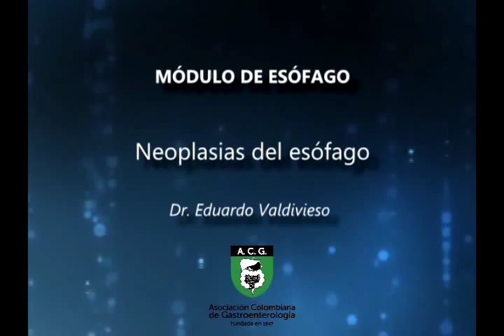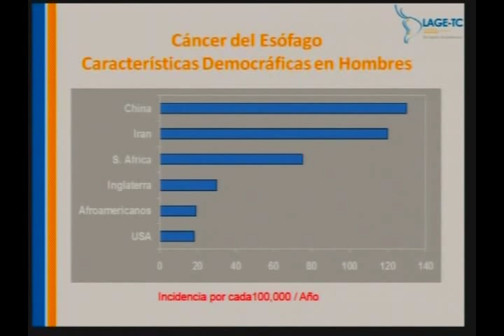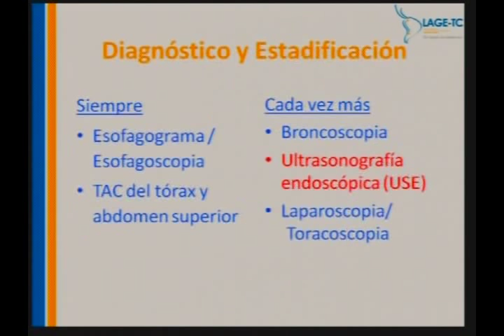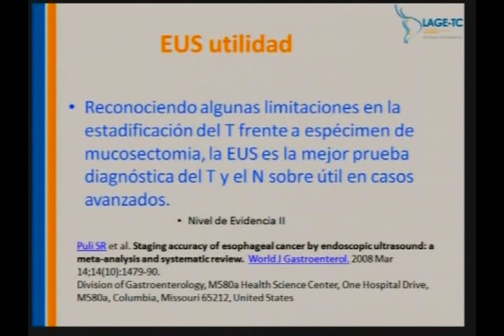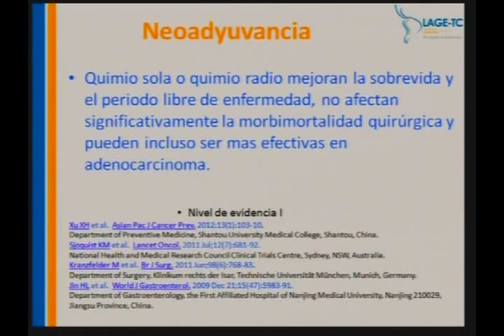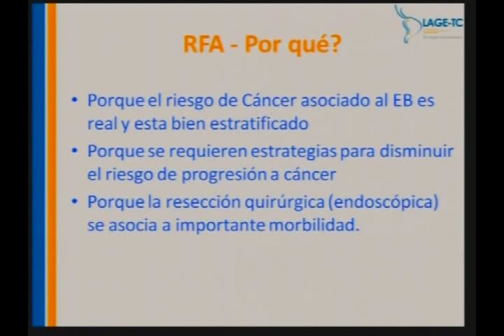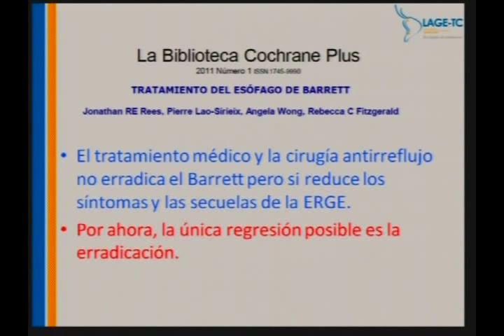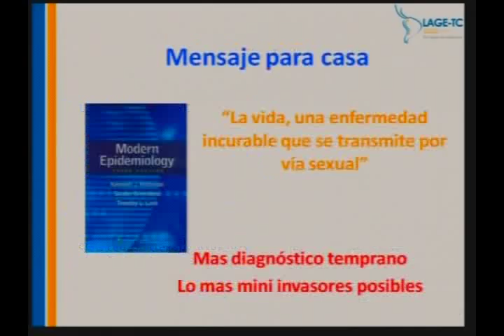03. Neoplasias del esofago - Eduardo Valdivieso, MD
Curso Nacional
Fundamentos de Gastroenterología: de colombianos para colombianos
Noviembre 23 y 24 de 2012.